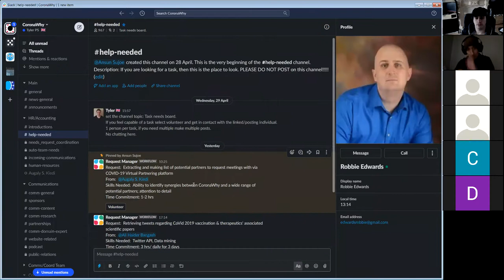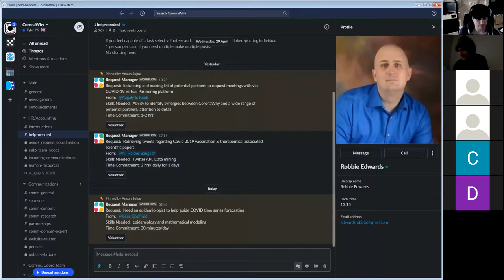general Daily Call 1 May 2020